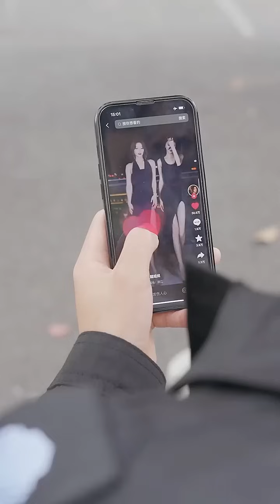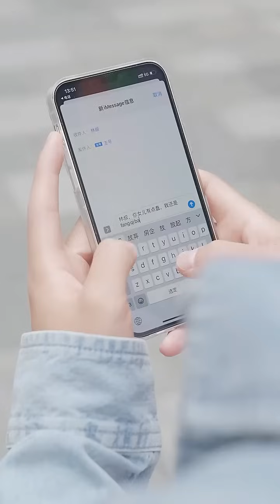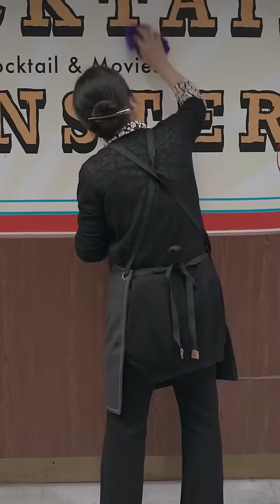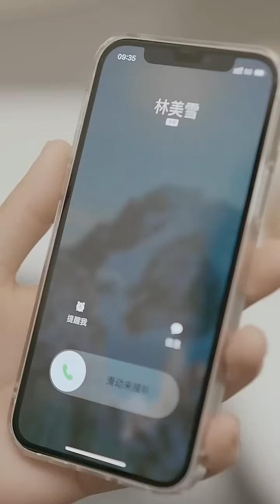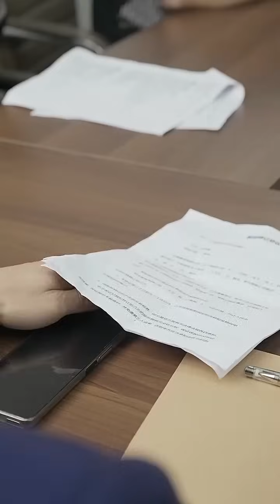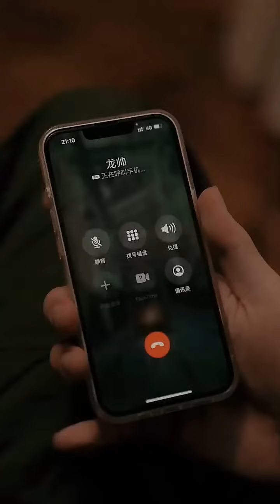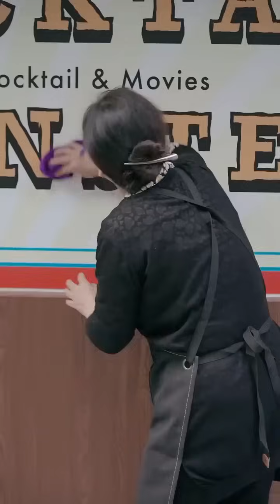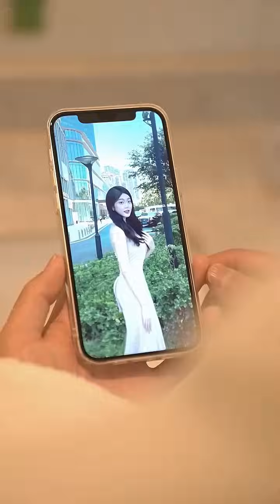【全集】戰神偽裝成小保安意外救下女總裁，結果被女總裁一眼相中她的貼身保鏢，命運從此被改變！【完整版】【女總裁的貼身戰王】短劇